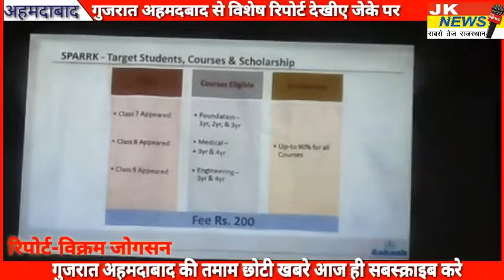गुजरात अहमदाबाद से विशेष रिपोर्ट देखिए सवांददाता विक्रम जोगसन के साथ ।